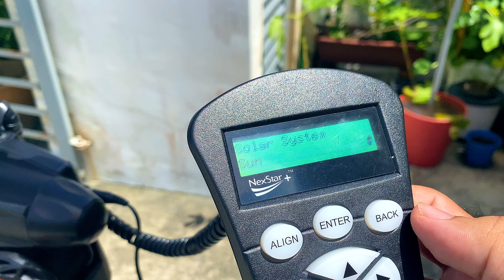SOLAR OBSERVATION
Let’s Watch the Equipment Used for Observing the Solar Sunspot!